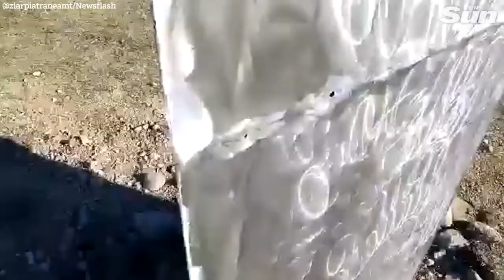Scrap dealers feared to have stolen mysterious monument on Romanian hillside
A MYSTERIOUS metal monument which sparked global intrigue after appearing on a Romanian hillside was feared to have been stolen by tinkers last night.

The gleaming 13-foot monolith appeared overnight on windswept Batca Doamnei Hill near the city of Piatra Neamt on November 26, triggering wild claims it was placed by aliens.

Its discovery came a week after a virtually identical structure was found in a remote part of the Utah desert in the US.

The American object also disappeared within days with no explanation after sending conspiracy theorists and UFO-spotters into a frenzy of speculation.

But the fate of it’s dark, metallic Romanian cousin - covered in concentric rings markings - was feared to have been quickly decided by local scrap metal merchants.

Police sources said the object - facing the holy peak of Mount Ceahlau - disappeared as quickly as it arrived after the glow of what appeared to be metal cutting gear was spotted on the hill.

The mysterious metal structure in Romania was found a few metres from the well-known archaeological landmark the Petrodava Dacian Fortress.

Locals said they saw lights “which appeared to shine directly to the sky” in the early hours of Monday before the monolith vanished.

Locals who arrived on horseback were said to have been sizing up its worth “kilogram by kilogram” as soon as it arrived.

A Romanian police source told The Sun last night: “Police in Neamt think it is most likely that a local auto mechanic that took away the steel structure from the hill.But they are unlikely to face charges because no one claimed to own it.The lights seen were probably a welding machine and it is probably already at a scrapyard where metals are recovered.